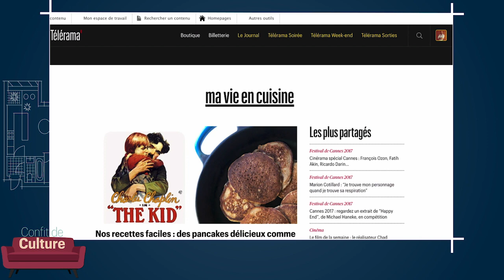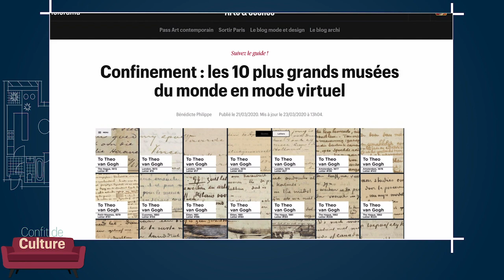7 bons plans pour confinés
Quand rester chez soi est une affaire vitale, nourrir son esprit devient essentiel ! Bienvenue dans Confitdeculture, ou le foisonnement de la création culturelle malgré le confinement. Au programme de notre sélection de projets, de vidéos ou d’initiatives : des orchestres virtuels pour des émotions bien réelles, une Fête du court-métrage à domicile, de bonnes recettes très cinématographiques et de quoi danser dans son salon.

LIENS :

- “Le Souffle du canon”, un documentaire rare sur le stress post-traumatique des soldats français
- Le festival Maison Tsugi est à suivre sur la page Facebook de Tsugi Radio